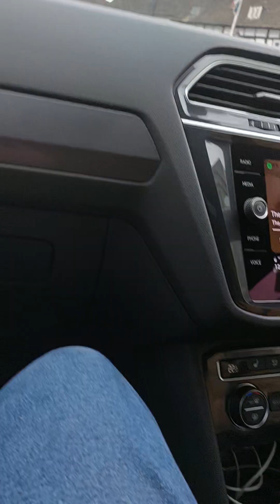Car views of Eastgrinstead village town on way to Bluebell heritage railway uk March 4th 2023 enjoy.